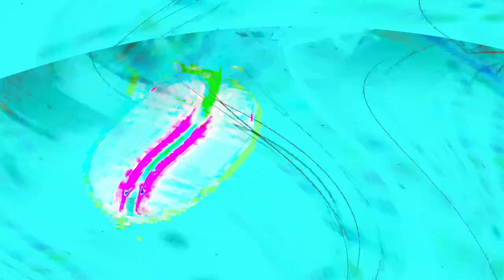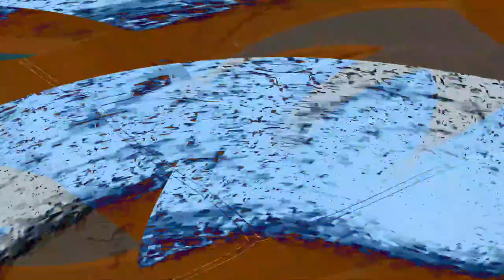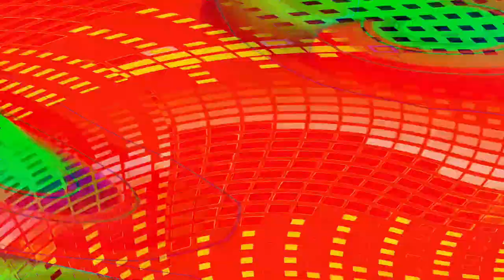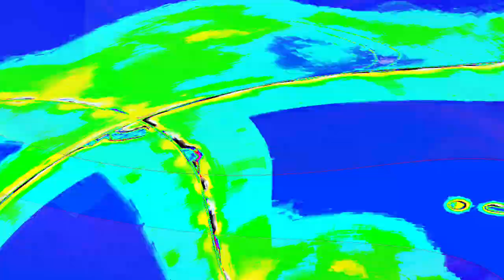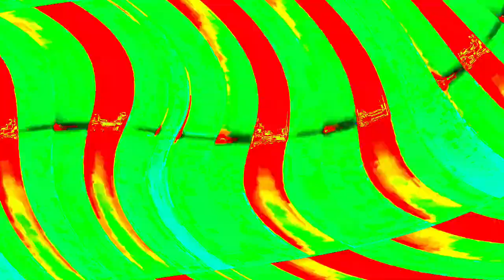[EPILEPSY WARNING] Movie 24 05 03 12h58m58s